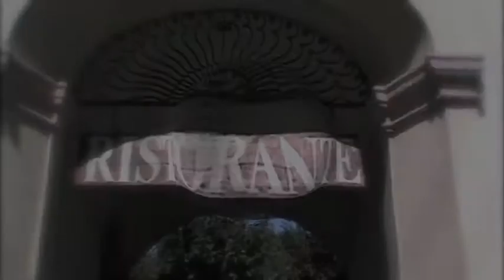Meridiana 1972 new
Ristorante